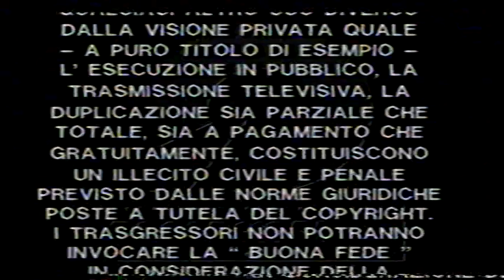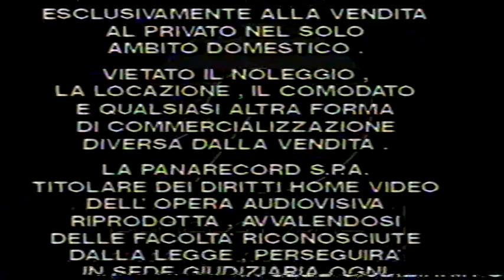sigla vhs panarecord - casa di distribuzione home video anni 80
sigla di intro e outro delle vhs panarecord, casa di distribuzione home video che negli anni 80 distribuì molti films & cartoon tra cui va ricordato "tom & jerry"

filmato preso dalla vhs del film horror "inferno" di dario argento